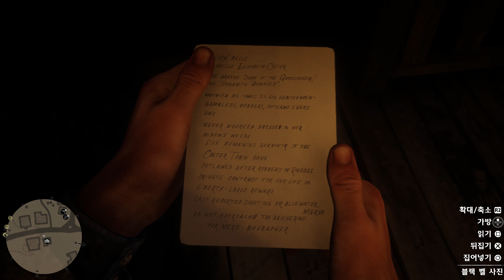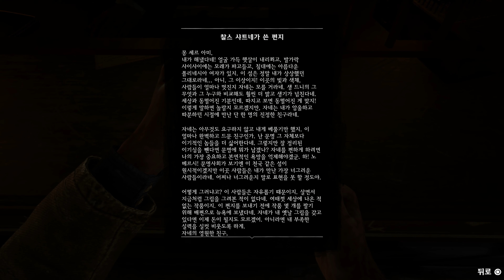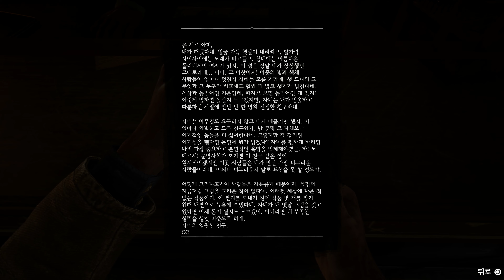레드 데드 리뎀션2 (Red Dead Redemption 2) 플레이 (78) - 고결한 총잡이들